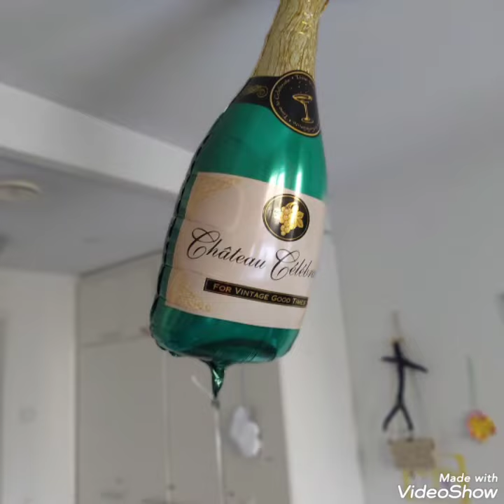itslaura Mäkinen Vappu pallo Nalli kari 😀kiipelen happy day happy Vappu pallo💖💥💫💦💭